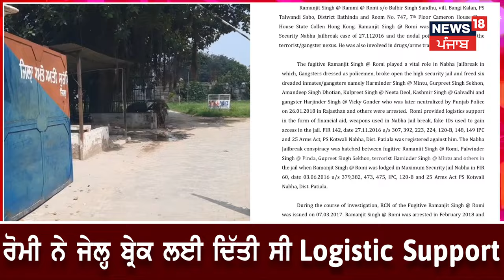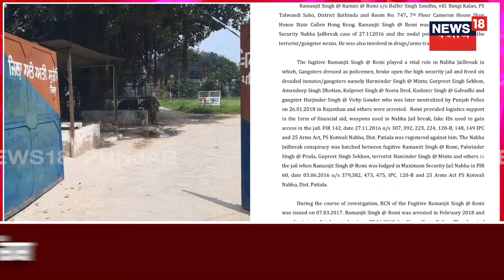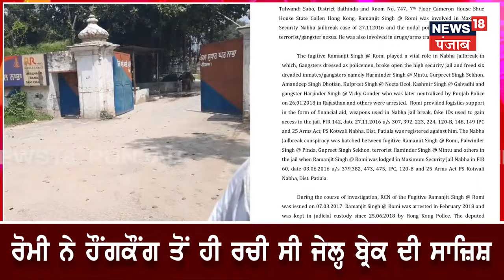Punjab Police ਦੇ ਅੜ੍ਹਿੱਕੇ ਚੜ੍ਹ ਗਿਆ Jail Break Case ਦਾ ਮਾਸਟਰਮਾਈਂਡ Ramanjit Singh Romi | N18V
ਪੰਜਾਬ ਪੁਲਿਸ ਦੇ ਅੜ੍ਹਿੱਕੇ ਚੜ੍ਹ ਗਿਆ ਜੇਲ੍ਹ ਬ੍ਰੇਕ ਕਾਂਡ ਦਾ ਮਾਸਟਰਮਾਈਂਡ ਰਮਨਜੀਤ ਸਿੰਘ ਰੋਮੀ